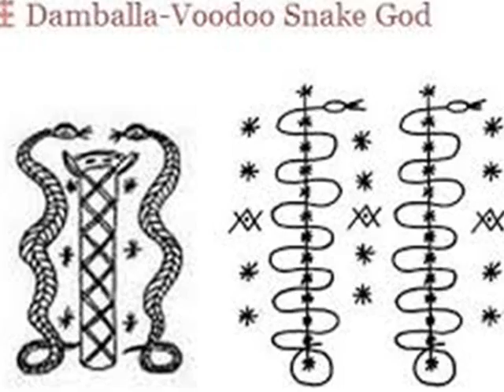Hexed - Big Hoodoo - Video Version (Chopped & Screwed)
This Is "Hexed" From The New Artist On Psychopathic Record's. "Big Hoodoo" This Track Is Off His Upcoming Album Dropping On Psychopathic Record's July 2nd 2012. I Just Took The Music Video, Converted It & Then Chopped & Screwed It. Hope You Ninja's Like It. Mad Luv & Respect! Whoop Whoop